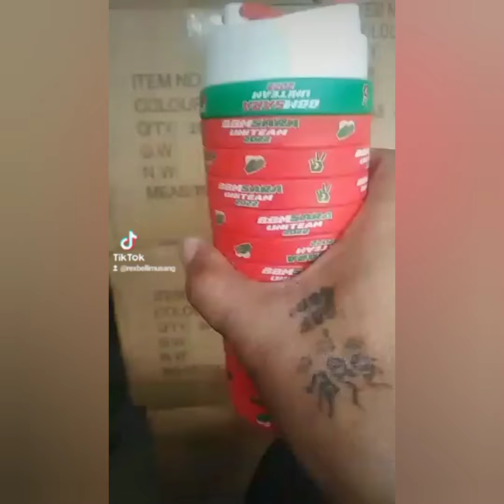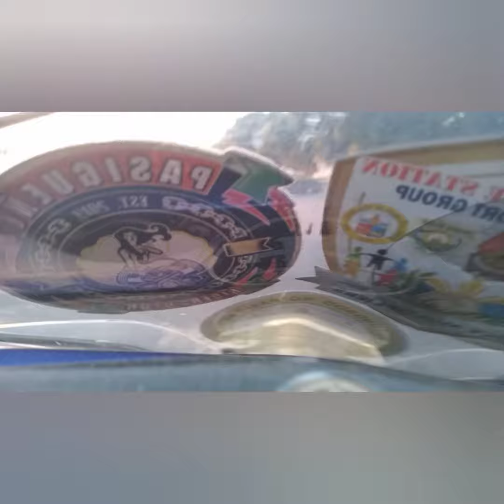Grand Rally in Taguig Occupied Arca South, BbmSara